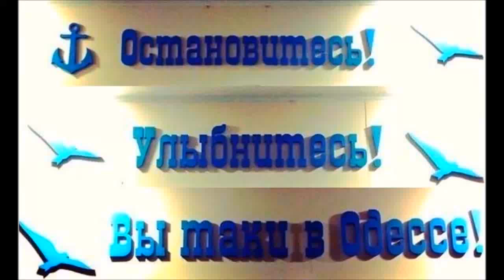Одесса. Пляж Ланжерон, 23 февраля 2016 / Odessa. Lanzheron Beach, February 23, 2016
Город Одесса, пляж Ланжерон, 23 февраля 2016 / City of Odessa, Lanzheron Beach, February 23, 2016